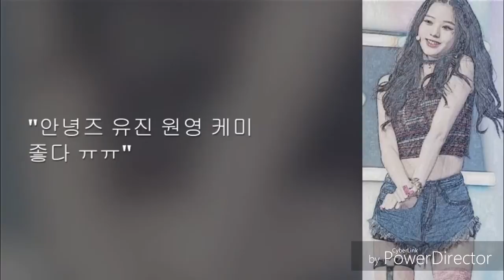장원영 아이즈원X 루다 X 수지 그림 아트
다음은 누구?